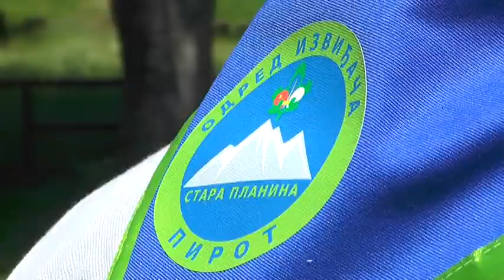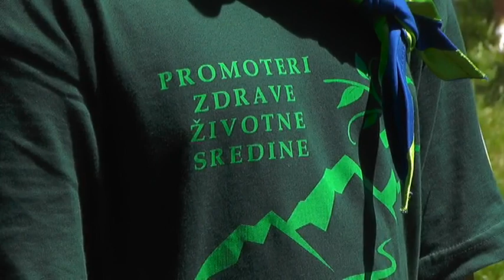IZVIĐAČI PROMOTERI ZDRAVE ŽIVOTNE SREDINE